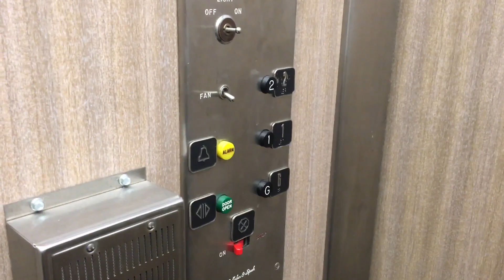Gallaher and Speck Hydraulic Elevator @ I kinda forgot - Waukegan, IL.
TECH SPECS:
Brand: Gallaher and Speck
Model: N/A
Drive: Hydraulic
Year Installed: 1950s
Floors Served: 3
Capacity: 1500 lbs
Speed: 100 FPM
Doors: Single Speed

FIXTURES:
Buttons: CJ Anderson